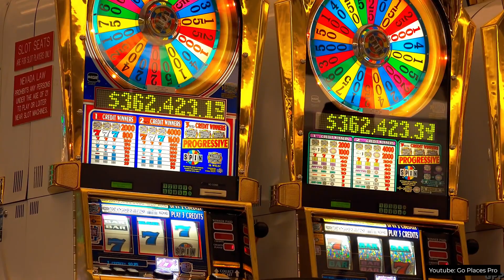How the Las Vegas Sphere was Built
If you're curious about how the las vegas sphere was built, or you're just interested in how giant buildings are designed, then this video is for you!

Beginning with its inception, we explore the visionary concepts that inspired this futuristic marvel. Witness the genius minds collaborating to bring this groundbreaking project to life, as the video showcases the intricate design details and innovative engineering techniques employed during its construction.

Join us as we unveil the stunning visual representation of the sphere's development, from the initial groundbreaking to its grand completion. Admire the sheer scale and meticulous craftsmanship that went into every element, with state-of-the-art technology seamlessly integrated into this architectural masterpiece.

Discover the challenges faced and overcome throughout the construction process, as this video reveals the dedication and perseverance required to transform a bold vision into a tangible reality. Gain insights into the cutting-edge materials, sustainable features, and advanced systems utilized to enhance both the exterior and interior of this iconic structure. Whether you're an architecture enthusiast, a Las Vegas local, or a curious spectator, "The Unveiling: Unraveling the Construction of the Las Vegas Sphere" offers a unique opportunity to witness the birth of an extraordinary landmark. Prepare to be amazed by the convergence of art, technology, and innovation within this captivating video.

Don't miss out on experiencing the immersive visual spectacle crafted within this wondrous structure.

0:00 - Introduction to the Las Vegas Sphere
0:35 - The Architectural Marvel
2:15 - Building a Giant Sphere
3:21 - Behind-the-Scenes Construction
4:38 - Inside the Las Vegas Sphere
5:36 - Future of Las Vegas Mega Sphere
6:45 - Conclusion and Final Thoughts